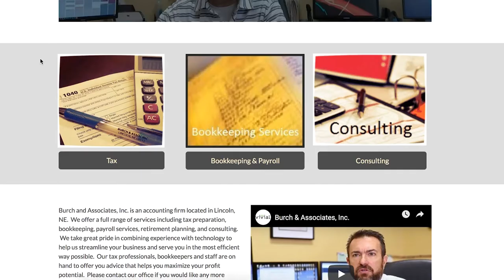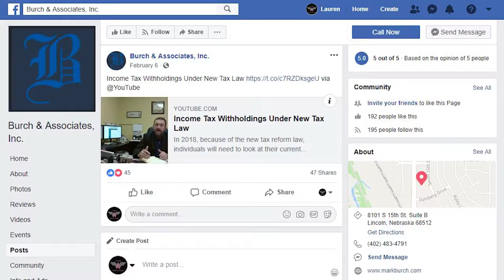Burch & Associates // Vivial Customer Testimonial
A successful, satisfied customer says it all. And this one was nice enough to share.

Ready to learn more about Vivial and our marketing solutions?